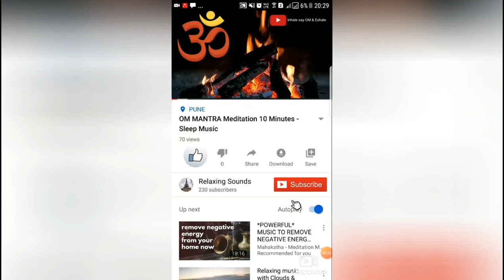Fireplace Relaxing Soothing Music Love music